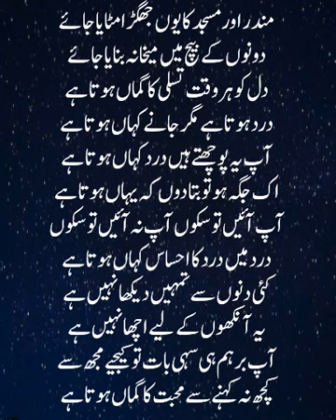مندر اور مسجد کا یوں جھگڑا مٹایا جائے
دونوں کے بیچ میں میخانہ بنایا جائے
سورگ میں بھی سنا ہے شراب ہے
مجھے نہ لے چلو میری نیت خراب ہے
میں اسکی آنکھوں سے چھلکی شراب پیتا ہوں
غریب ہو کے بھی مہنگی شراب پیتا ہوں
دل کو ہر وقت تسلی کا گماں ہوتا ہے
درد ہوتا ہے مگر جانے کہاں ہوتا ہے
آپ یہ پوچھتے ہیں درد کہاں ہوتا ہے
اک جگہ ہو تو بتا دوں کہ یہاں ہوتا ہے
آپ آئیں تو سکوں آپ نہ آئیں تو سکوں
درد میں درد کا احساس کہاں ہوتا ہے
بڑی عجیب ہیں یہ بندشیں محبت کی
نہ تو نے قید میں رکھا نہ میں فرار ہوا
تری آنکھیں سوال کرتی ہیں
 میری ہمت جواب دیتی ہے
تم تو اک حور ہو مستانہ کنول لگتی ہو
سانس لیتا ہوا تاج محل لگتی ہو
آنکھوں آنکھوں میں محبت کے فسانے کہنا
میر کا شعر غالب کی غزل لگتی ہو
کئی دنوں سے تمہیں دیکھا نہیں ہے
یہ آنکھوں کے لیے اچھا نہیں ہے
آپ برہم ہی سہی بات تو کیجیے مجھ سے
کچھ نہ کہنے سے محبت کا گماں ہوتا ہے